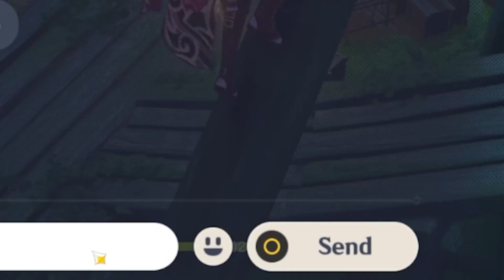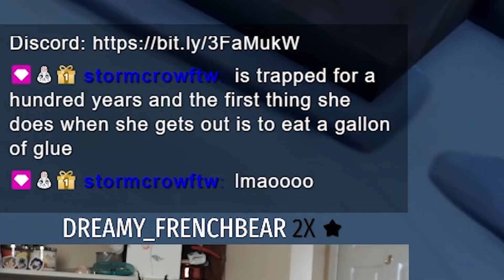IT'S TIME FOR WINDTRACE! Stream Highlights #2 | Genshin Impact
Don't eat glue.

▼ INFO ▼